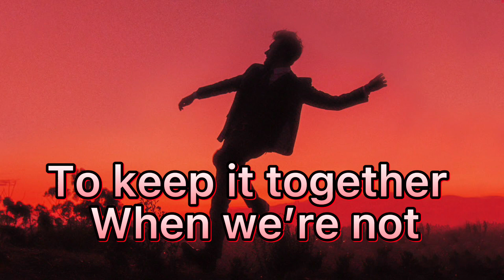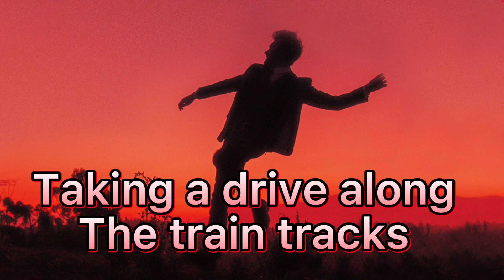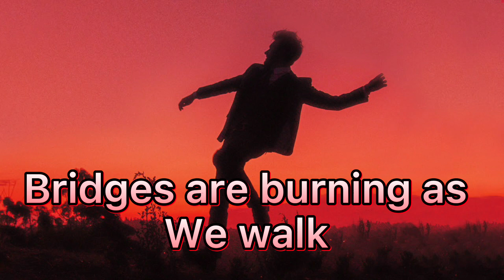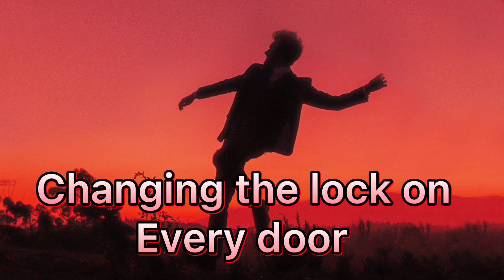Finneas - Landmine (lyrics)